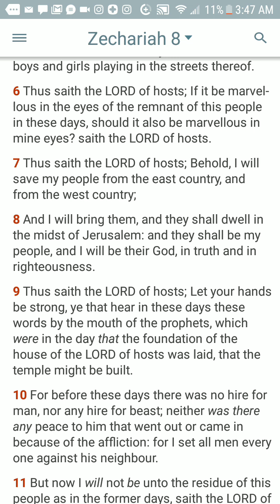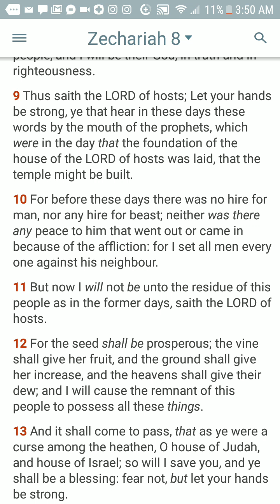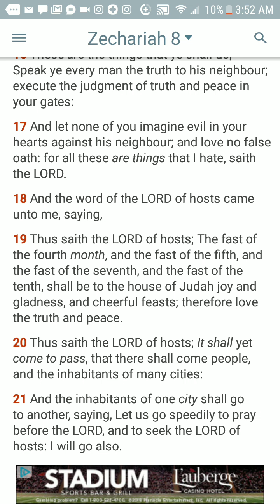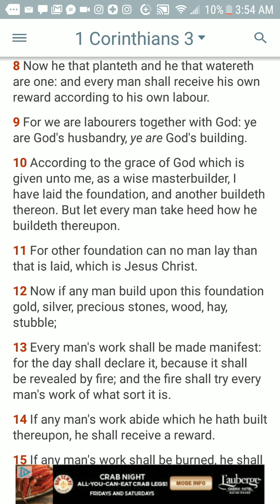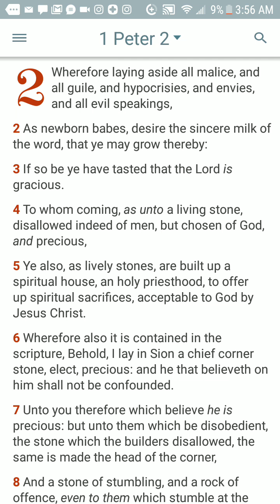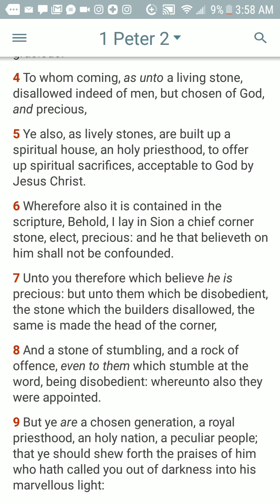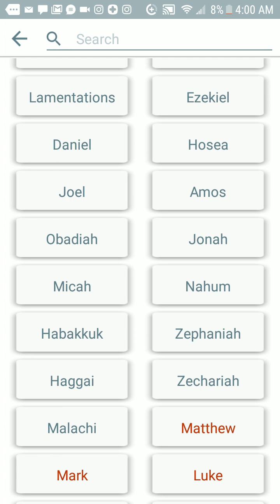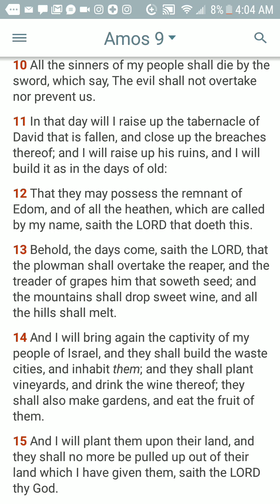We are building a spiritual house , which is holy men...